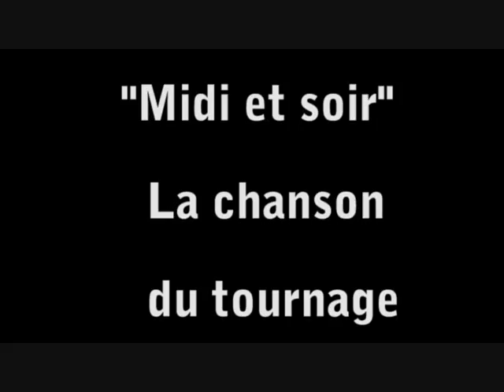Midi et soir, chanson inspirée du film de Laurent Firode.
Jean Michel Marnet au chant, Catherine Masson au violon et Christophe Schmidt à la rythmique. Cadré par Stéphane Barreault à Montreuil, mars 2011.